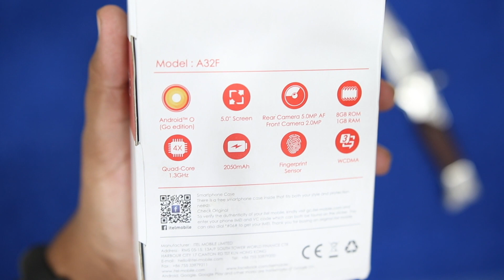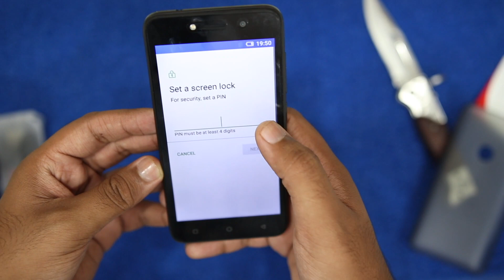Cheapest Android Go Phone | itel A32F!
So in this video i am going to unboxing world's cheapest Android Go SmartPhone Called the itel a32f we are going to take a look at this device and i will also be giving this one away to one of you guys !